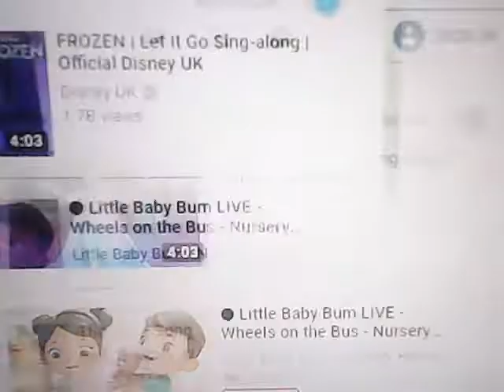Barbies Treehouse Party Treehouse TV Promo Next pitch -1